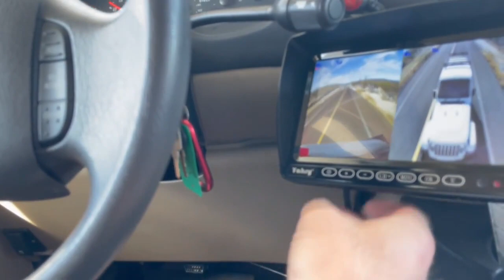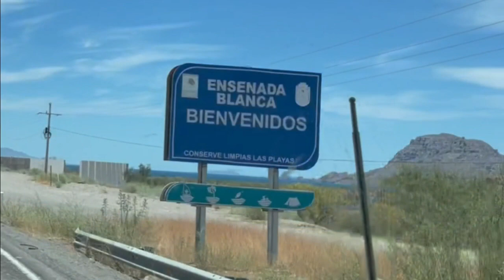Driving Vlog: Driving Baja Part 1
This video briefly shows the disembarkation of the ferry from Mazatlan to Pichilingue (La Paz). We then travel from the ferry terminal, pick up our MotorHome from Storage, and then over to Campestre Maranatha to re-energize, and spend the night to get a fresh start the next morning.
   From there the video shows us driving through Baja, where we talk about our experiences of the roads, and driving habits we've experienced in Mexico. We show the road conditions and what it's truly like driving through the tighter roads in Baja.
   Make sure the check out the video, as it ends with a beautiful curved road. This requires paying full attention, no matter if you're in a small car, or a bigger MotorHome like we are.